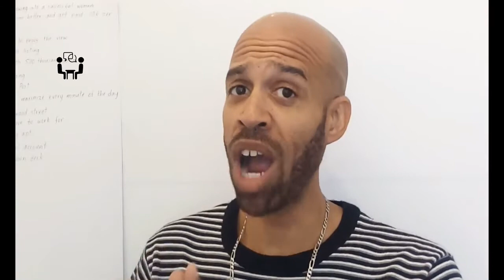How to Introduce Yourself at the Beginning of a Sales Call with a Prospect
Here are a few tips on How to Introduce Yourself at the Beginning of a Sales Call with a Prospect in order to become a great, top level salesperson.  :)

Hi!  My name is Claude Massey and I am the creator of these YouTube videos, and the founder of Sales Development Israel - A Call Center Sales Training Company.

Let me tell you a story about how I began English Sales Training in Tel Aviv Israel…

About five years ago, I had a realization:  I was put on this planet to teach and to share the knowledge I have.

So with my 30+ years of experience in the field of sales and after looking closely at the Israeli marketplace ( where I have lived for 10+ years) , I decided to open a sales training company in Tel Aviv Israel.

At once, I went to an accountant to file the proper paperwork to legally operate my NEW sales consulting company.

I knew what I had to do and whom I wanted to target, so I started cold calling companies in Tel Aviv, sending out emails, and doing everything in my power to try to generate momentum in my business.

Great news!... I was able to find my first few clients!

During my English sales training workshops, I would include my own personal life stories throughout.  I did this and later learned along with learning many other useful tools, that this is an important part of running an effective training session.

At the conclusion of my sales training workshops, through telling stories and teaching specific sales techniques, two things would happen consistently happen:

Firstly, I would receive feedback that the English sales training workshop provided massive value. Secondly, one or two of the students in the call center sales training courses would privately approach me.

They would speak with me about their struggles, not only in sales but also in life.

Then one time, a female student offered to pay me for a one-on-one sit down session outside of the office.

She asked me to help her figure out how to be a better telephone saleswoman. As a struggling entrepreneur, I accepted.

Another student, at another company, approached me and offered to pay me for my time to help prepare him for a job promotion interview.

This would happen again, and again.  Each person with his or her own challenge.  They knew I was not certified or professionally trained.

Still, they would approach me and offer to pay me for my time.  To sit with them and help figure things out, and to give them my sales advice.

Most people set out to become a trained and certified sales consultant before ever having a client.

However, I never said I wanted to be a sales trainer/consultant, this interesting and fulfilling profession came to me, literally.